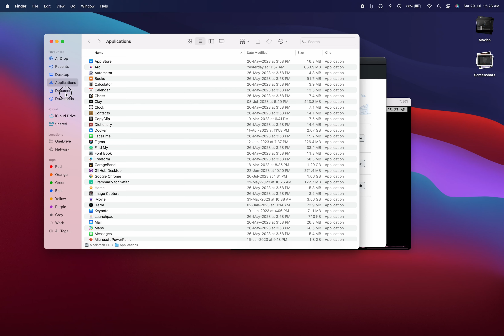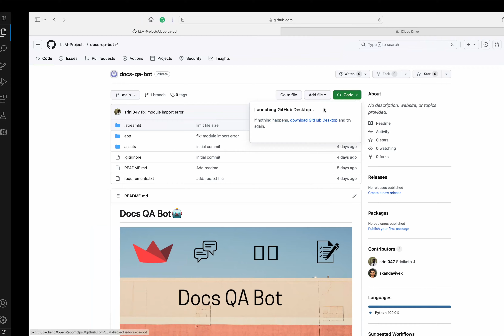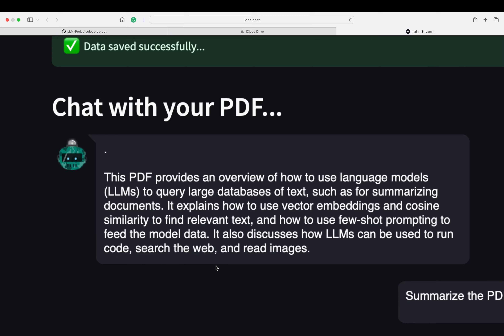Build An AI ChatBot Using Langchain, Weviate, and Streamlit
Build a customized chatbot using Generative AI, a popular vector database, prompt chaining, and UI tools!

0:00 Cloning the GitHub Repo
00:32 Installing Requirements Locally
1:35 Running Streamlit App
1:45 PDF Upload
2:30 Chatting With PDF